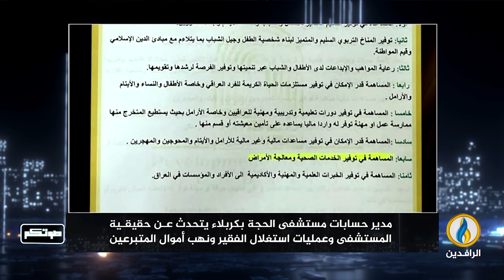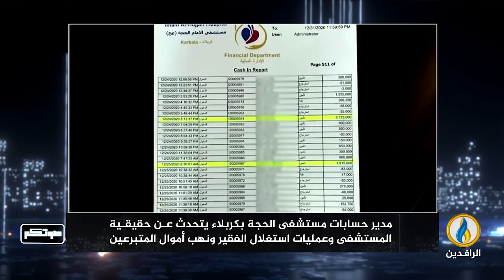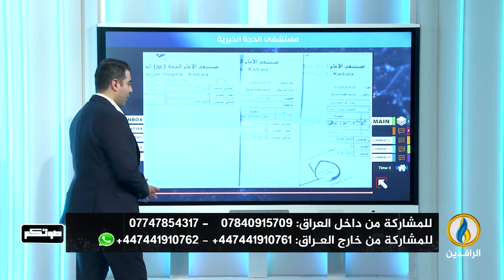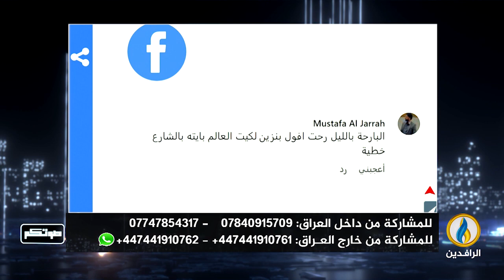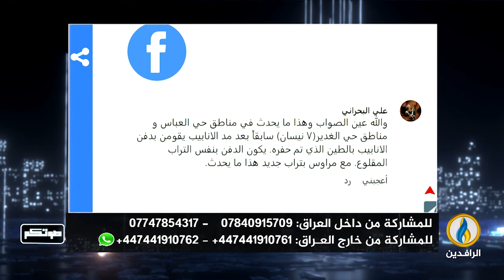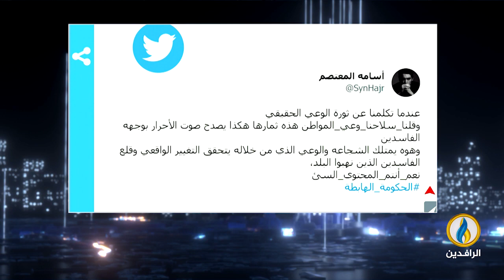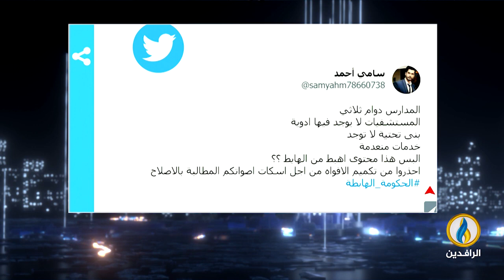صوتكم | 25 -2 - 2023